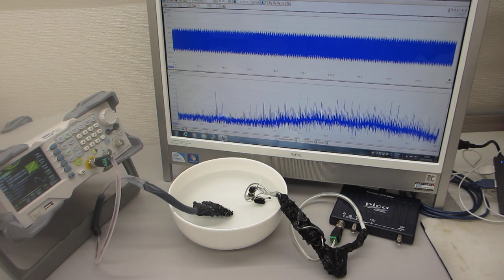セラミック容器を利用した、超音波プローブのスイープ発振制御実験（超音波システム研究所）